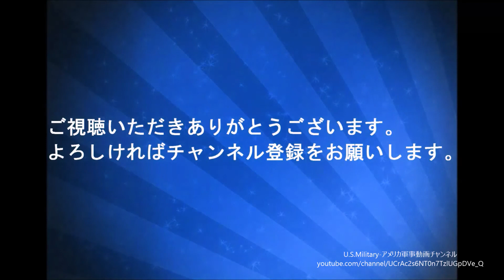M142 HIMARS高機動ロケット砲システム 実射訓練